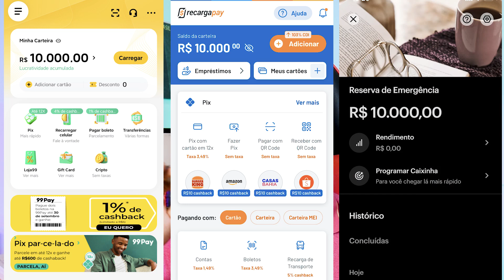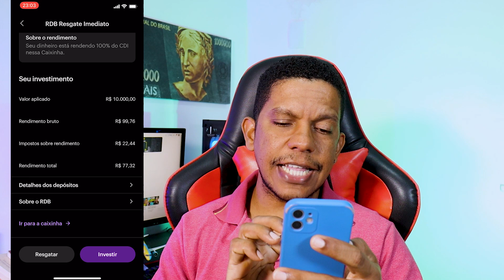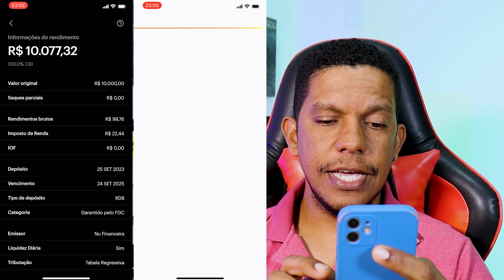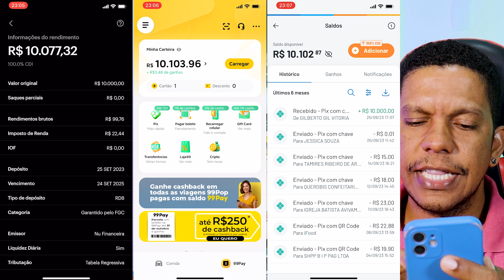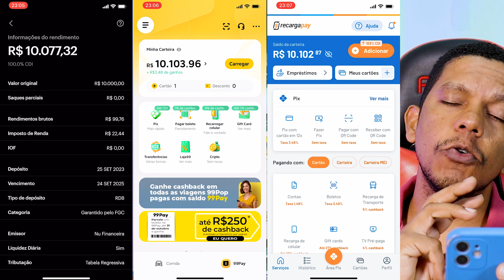30 DIAS DEPOIS! QUANTO RENDEU 10 MIL REAIS NO 99PAY, NUBANK E RECARGAPAY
00:00 - Introdução
00:32 - Nubank - Como funciona
01:28 - Recargapay
02:01 - 99Pay
02:53 - Recargapay e 99Pay é seguro?
04:01 - Quanto rendeu o Nubank?
05:17 - Quanto rendeu o 99Pay?
06:13 - Quanto rendeu o RecargaPay
07:20 - Resumo

💳Oi! Estou te dando R$ 20 no RecargaPay pra você:
É só usar o código gilvit514 na hora que for fazer o seu primeiro PIX com cartão, baixe o aplicativo e cadastre-se

Deixei R$ 10 mil reais no Recargapay que rende 103% do CDI, 99pay que rende 220% e 100% do CDI e nas Caixinhas do Nubank que rende 100% do CDI e tem garantia do FGC, qual rendeu mais em 30 dias? É seguro guardar dinheiro no 99pay, Nubank e Recargapay? Qual o melhor investimento de renda fixa para deixar o dinheiro rendendo.